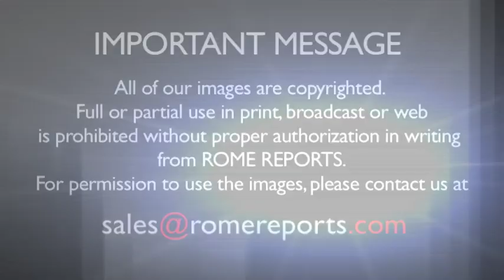Our differences make the Church beautiful: Pope Francis during General Audience